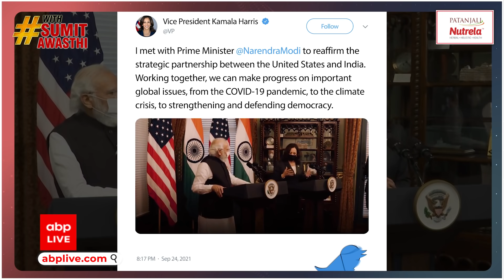Modi-Biden ने लिखी रिश्तों की नई इबारत ! अब आयेगी Pakistan-China की आफत! | With Sumit Awasthi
पीएम मोदी और जो बाइडेन ने हाथ मिलाकर एक दूसरे का अभिवादन किया. जनवरी में अमेरिका के 46वें राष्ट्रपति बनने के बाद यह पहला मौका है जब राष्ट्रपति जो बाइडेन और पीएम मोदी की मुलाकात हुई है. भारत और अमेरिका के संबंधों में इस मुलाकात को काफी अहम माना जा रहा है.